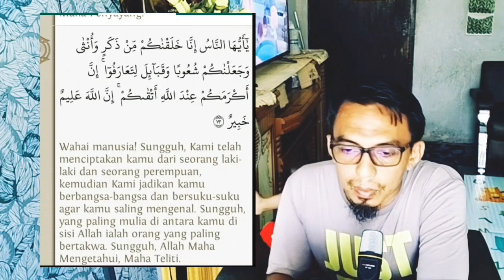Opening ceremony world cup Qatar 2022 surah Al Hujurat 13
mohon maaf saya salah baca nama beliau adalah Ghanim Al muftah terbaca sama saya Ghanim Al mumtah 😇😇